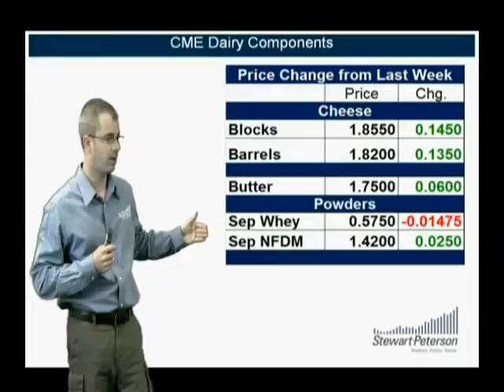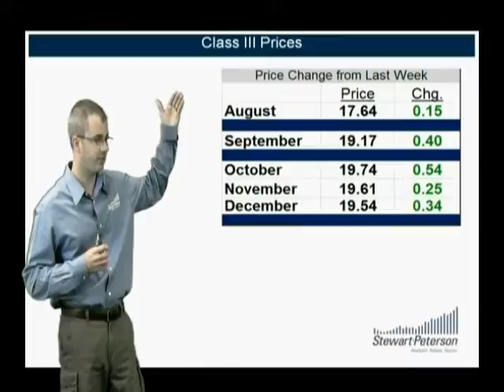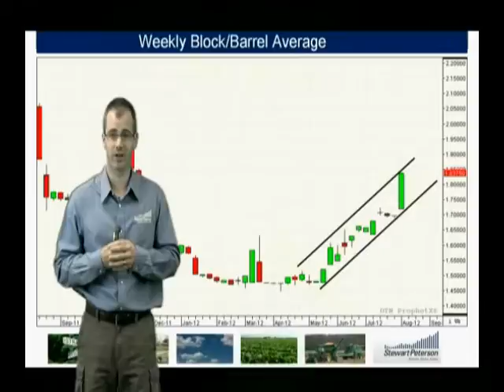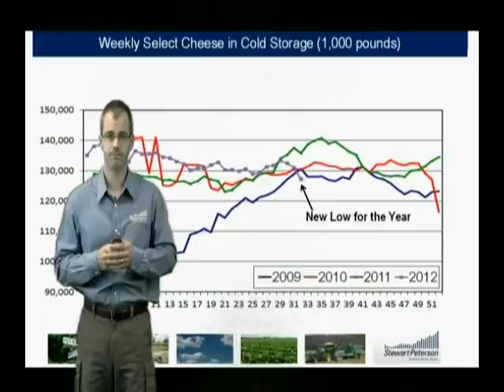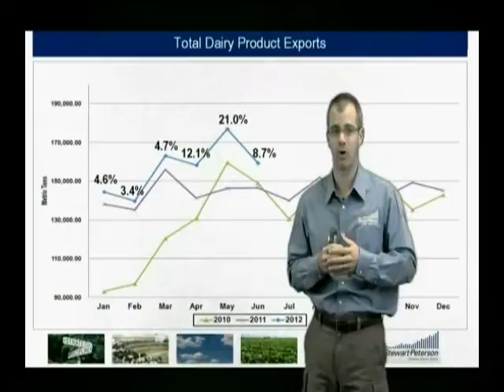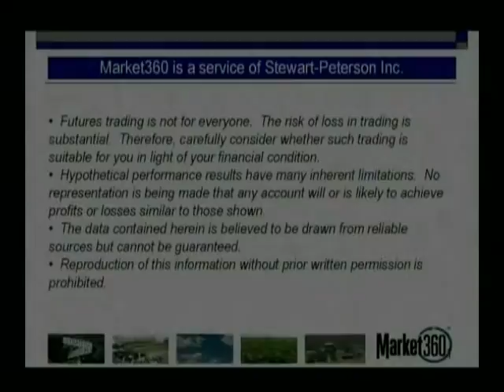DT Review 8-10-12